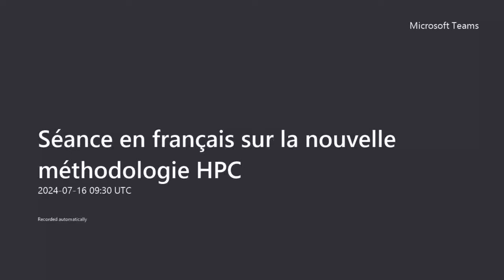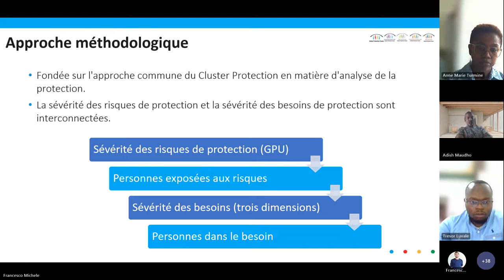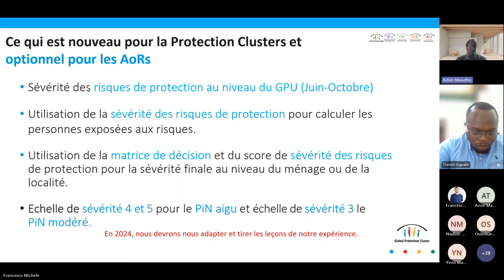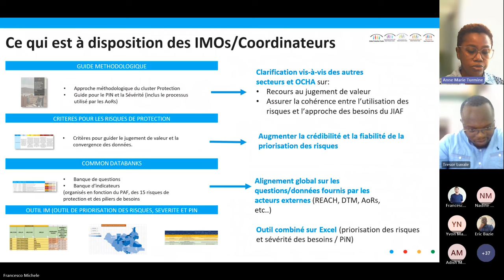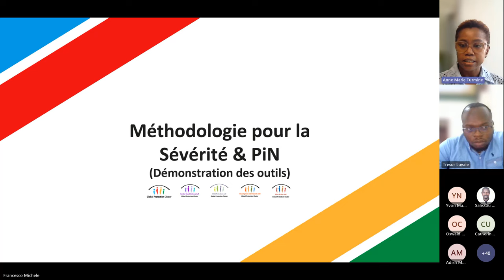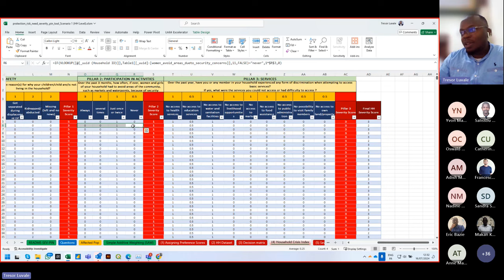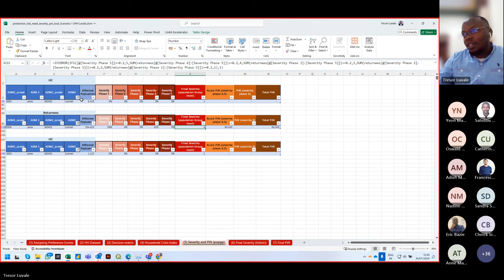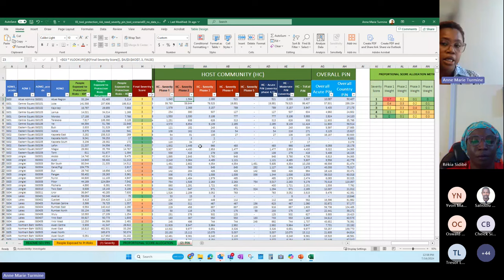Séance en français sur la nouvelle méthodologie HPC 2024